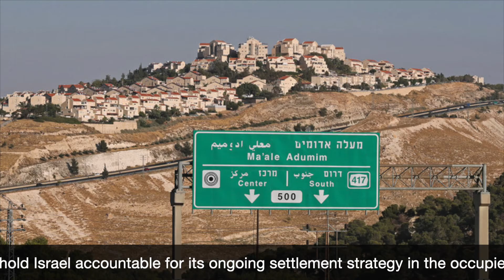Israel's settlements are "war crimes" according to a UN special envoy, provoking Tel Aviv's wrath.